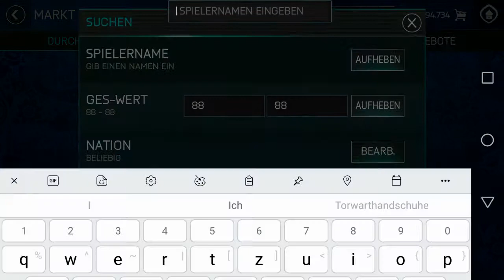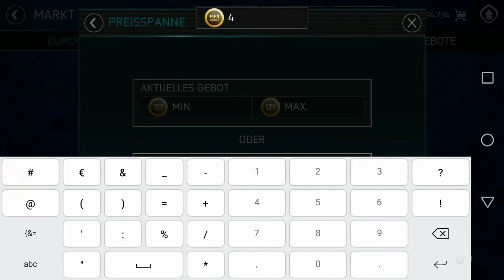Wie geil ist dass denn!!! 2 Elite-Spieler gezogen(87+)😱💪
Hat dir dieses Video gefallen❓👍👎
Packen wir 10 Likes??? 👍👍👍👍👍
Bist du schon der Teil der „FMTV Army"? 🤔
Wenn ja: Herzlichen Dank!!!

Aktiviere zudem die 🛎 um kein Video mehr zu verpassen!!!

Mein nices Logo und meinen krassen Kanalbanner hat mir dieser talentierte Designer und FIFA Mobile YouTuber gemacht
📹 Mit dieser App nehme ich meine Videos